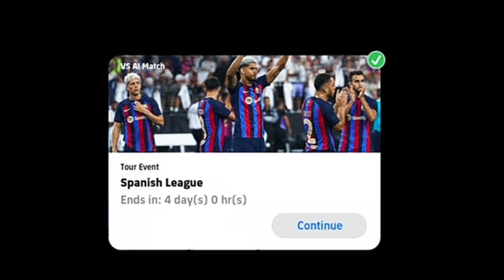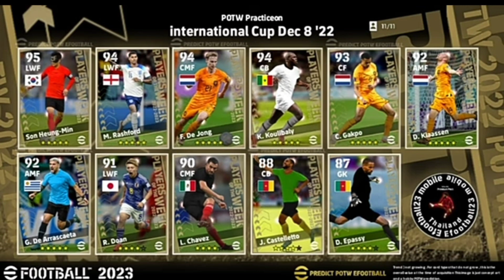What Is Coming Tomorrow And Next Thursday In Efootball 2023 Mobile//International potw And Free Coin